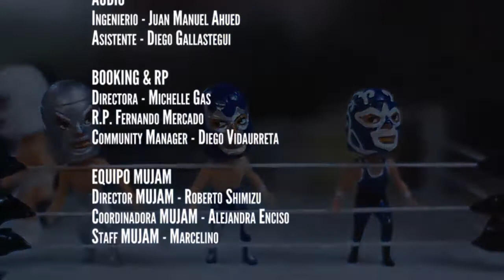Set Acústico - Los Músicos de José - Concierto Cable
Sesión de Los Músicos de José para Concierto Cable en el Museo del Juguete esta cuarta temporada! Disfrútenlo.